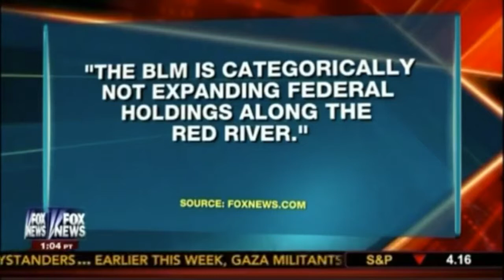Gov. Perry on Red River land theft by the BLM